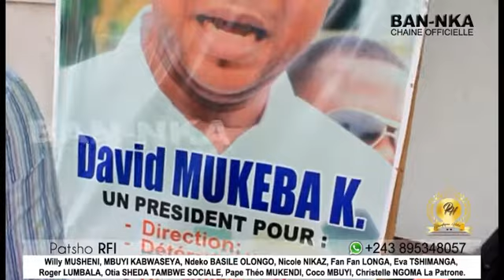VERITE YA SOMO EBIMI DAVID MUKEBA YA UDPS A LANCER MESSAGE FORT NA PEUPLE CONGOLAIS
VERITE YA SOMO EBIMI DAVID MUKEBA YA UDPS A LANCER MESSAGE FORT  NA PEUPLE CONGOLAIS BATELEMELA MACHINE A VOTE